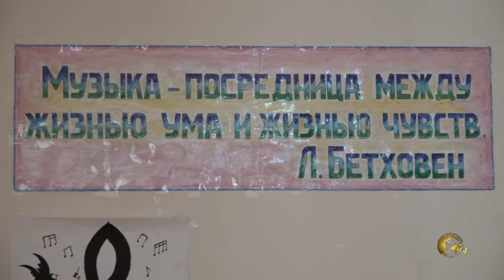Районный конкурс фортепианной музыки в ДМШ г Гал